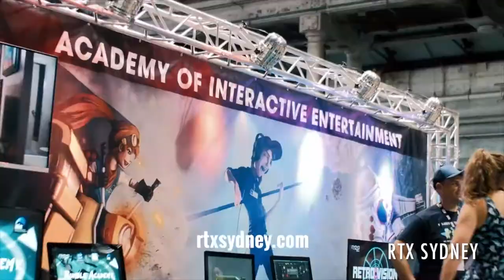Trending Video Game News 23rd Jan 2018 S2E3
Trending Video Game News by General Gaming covers breaking news in the world of video gaming. This week we look at one of the biggest hacks in history, we look at something new from Nintendo, then we discuss two upcoming eSports events in Australia and lastly, we revisit a story about eSports from last week.